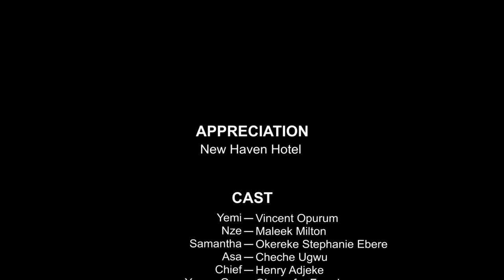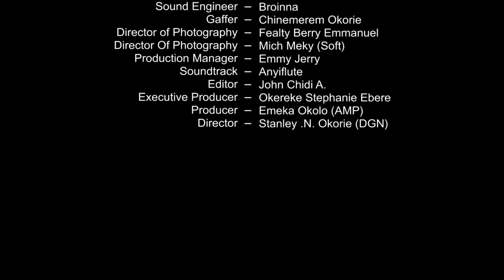Through It All Complete Season- Maurice Sam & Ruth Kadiri 2024 Latest Nigerian Movie